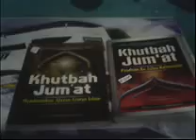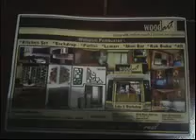ceramah tahlilan - kufur nikmat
Siraman rohani dalam rangka tahlilan malam kelima almarhumah Amah binti Haji Alam, di Kp. Cibuntu Desa Cibuntu Kec. Cibitung Kab. Bekasi, Kamis malam Jumat ba'da isya, tanggal 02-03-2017, di kediaman sohibul musibah.  Ceramah kali ini berjudul "kufur nikmat". Semoga bermanfaat!

Terima kasih sudah menyaksikan video ini, semoga bermanfaat. Selamat pagi, terus berkarya dan tetap semangat!

ceramah,yasinan,tahlilan,malam jumatan,siraman rohani,tausiyyah,kesuksesan yang hakiki,kesuksesan yang hakiki berupa tercapainya kesejahteraan di dunia dan akhirat,kesuksesan yang hakiki adalah diukur dengan,kesuksesan yang hakiki diukur dengan,kesuksesan yang hakiki diukur oleh,kesuksesan yg hakiki,sukses hakiki adalah,sukses yang hakiki,hakikat sukses dalam islam,definisi sukses spiritual,sukses dalam pandangan islam,kiat-kiat sukses,kunci sukses seorang muslim,